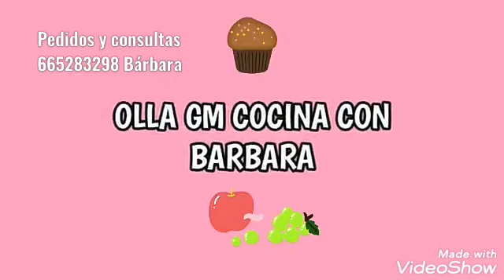SUPER OFERTAS CECOTEC